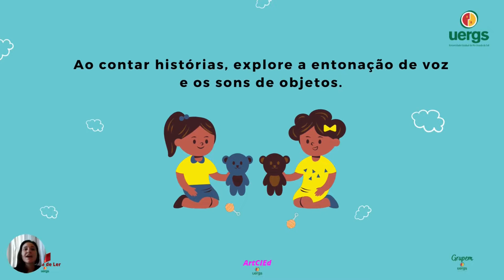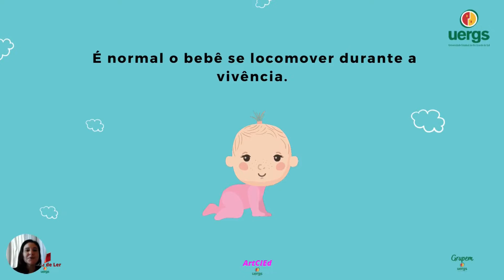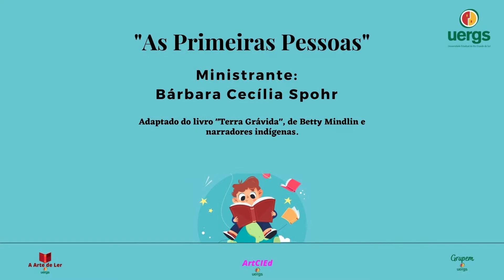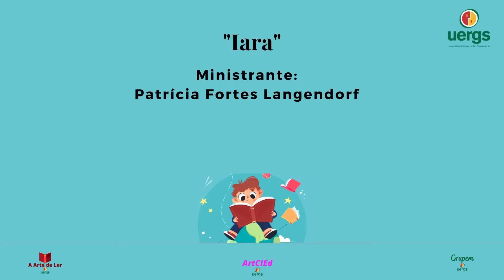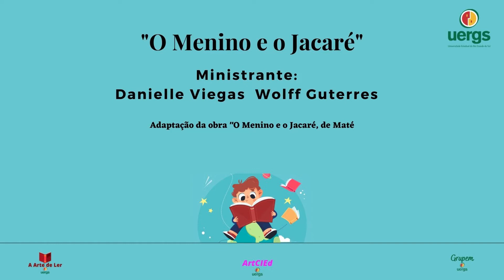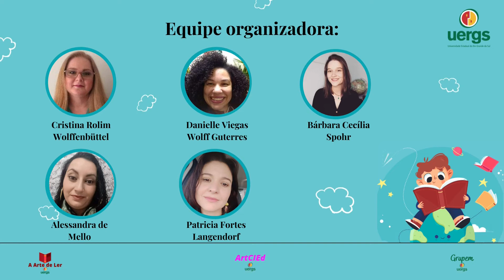Vivências Literárias para Bebês e Famílias (2ª Edição ) - 1º Encontro: Contos Indígenas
Vivências Literárias para Bebês e Famílias - 2ª Edição

"Contos pelo mundo"

A segunda edição do Projeto “Vivências Literárias para Bebês e Famílias”, será ofertado aos bebês, principalmente aqueles que estiverem na faixa etária de zero a dois anos, juntamente com seus familiares/responsáveis, durante o período de outubro à dezembro de 2021, de forma online.
Serão quatro encontros, um por mês, veiculados pelo canal do YouTube “Educação Musical Diferentes Tempos e Espaços”, com duração aproximadamente de 30 minutos cada.

Cronograma:
1º Encontro: 29 de outubro de 2021.
2º Encontro: 12 de novembro de 2021.
3º Encontro: 26 de novembro de 2021.
4º Encontro: 10 de dezembro de 2021.

Trata-se de uma ação totalmente gratuita sem necessidade de inscrição prévia.

Venha participar deste projeto, contamos com sua presença!